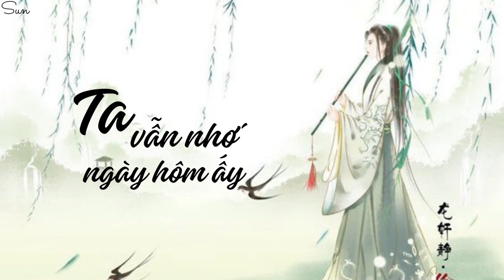(Vietsub+Pinyin) Ta vẫn nhớ ngày hôm ấy - Lục Kiệt awr [我还记得那天 – 陆杰awr]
Tên bài hát: Ta vẫn nhớ ngày hôm ấy (我还记得那天)
Trình bày: Lục Kiệt awr (陆杰awr)
Lyric:
惆怅的枫叶 拍过我的肩
寂寞的枫叶 在你的身边
这世界总会有人欢笑
有人哭红眼
在历经过千山万水的
安静河畔边
你拉着我已跑了多远
飞翔的情节
屏住呼吸你说著着天
我只看你脸
我还记得那天
你走进了我的双眼
故事从你微笑中淡然
从未曾遥远
我还记得那天
我曾怕又是遇见
你却给了我勇敢 再一次想念
飞翔的情节
屏住呼吸你说着蓝天
我只看你脸
我还记得那天
从未曾遥远
我还记得那天
我曾怕又是遇见
Pinyin:
chóu chàng de fēng yè   pāi guò wǒ de jiān
jì mò de fēng yè   zài nǐ de shēn biān
zhè shì jiè zǒng huì yǒu rén huān xiào
yǒu rén kū hóng yǎn
zài lì jīng guò qiān shān wàn shuǐ de
ān jìng hé pàn biān
nǐ lā zhuó wǒ yǐ pǎo liǎo duō yuǎn
fēi xiáng de qíng jié
píng zhù hū xī nǐ shuō zhù lán tiān
wǒ zhī kàn nǐ liǎn
wǒ huán jì dé nà tiān
nǐ zǒu jìn liǎo wǒ de shuāng yǎn
gù shì cóng nǐ wēi xiào zhōng dàn rán
cóng wèi zēng yáo yuǎn
wǒ zēng pà yòu shì yù jiàn
nǐ què gěi liǎo wǒ yǒng gǎn   zài yī cì xiǎng niàn